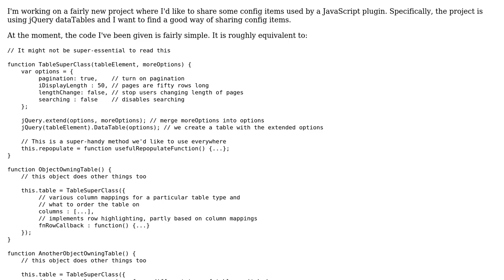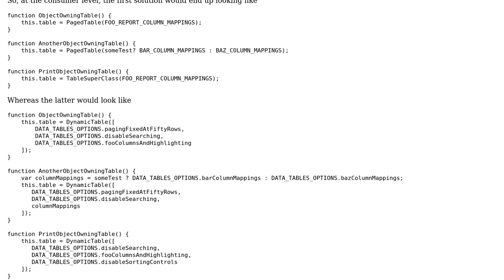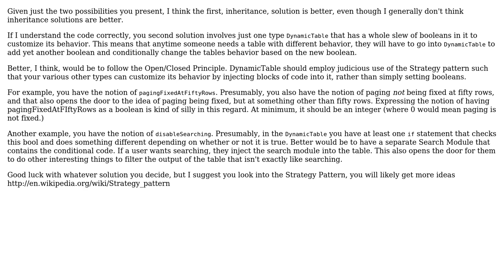Software Engineering: Should I use composition or inheritance for sharing configuration items?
With thanks & praise to God, and with thanks to the many people who have made this project possible! | Content (except music & images) licensed under CC BY-SA | Music | Images & others | With thanks to user Jimmy Breck-McKye user Daniel T. and the Stack Exchange Network Trademarks are property of their respective owners. You are responsible for your own actions.